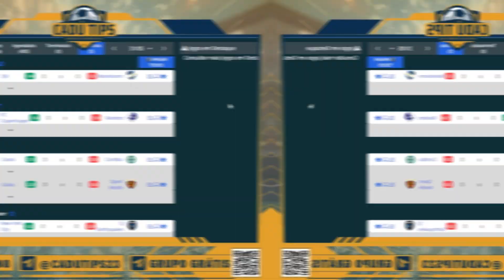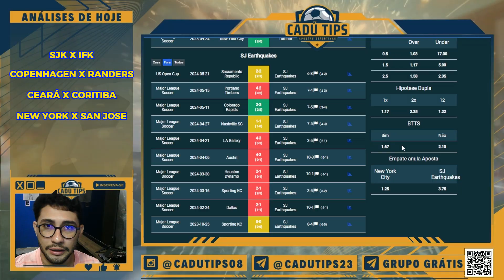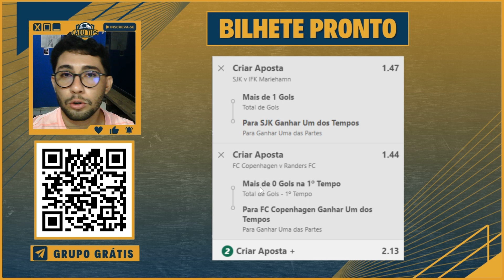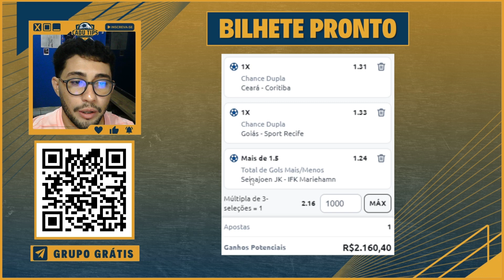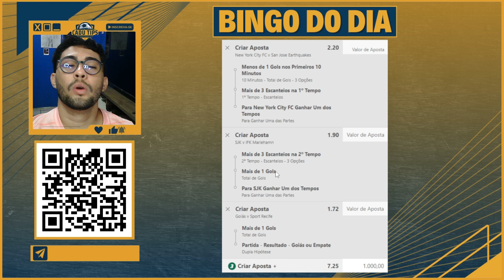PALPITES DE FUTEBOL PARA HOJE 31/05/2024 (Sexta-Feira) + BILHETES PRONTOS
Neste vídeo você vai conferir as melhores dicas, análises e palpites de futebol para Sexta-Feira 31/05/2024. O objetivo do vídeo é analisar as partidas de futebol e encontrar as melhores oportunidades, levando em consideração os prognósticos, estatísticas, cotações iniciais e o conhecimento das equipes. Apesar de conter algumas dicas e sugestões de apostas esportivas, alguns palpites de futebol e bilhetes prontos, o intuito é trazer para o apostador o maior número de informações, para que o mesmo tome as suas próprias decisões sempre com responsabilidade.
Melhor Palpite?
Onde apostar?
Como fazer apostas desportiva?

Confira algumas dicas para ter sucesso nos palpites de jogos de hoje:

Dessa maneira, aqui no canal Cadú Tips você encontra o melhor palpite de futebol para hoje. Assim, você vai aprender como acertar palpites de futebol.

Assim, como dito anteriormente temos muito conteúdo voltado a APOSTA, APOSTA ESPORTIVA, APOSTA DESPORTIVA, APOSTAS ESPORTIVAS BET, APOSTA FUTEBOL, APOSTAS HOJE, MELHORES APOSTAS, JOGOS HOJE, PROGNÓSTICO FUTEBOL, PRONOSTICO FUTBOL, PROGNÓSTICOS, DICAS DE FUTEBOL, FUTEBOL HOJE, PROGNÓSTICO PARA 31/05/2024, PALPITES PARA SEXTA, PALPITES DE FUTEBOL PARA AMANHÃ, PALPITES CHAMPIONS LEAGUE